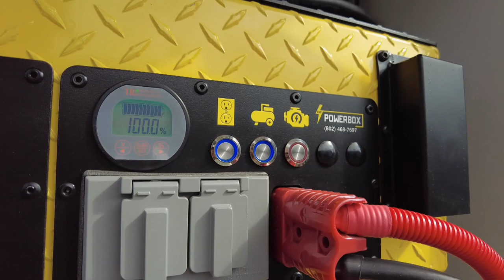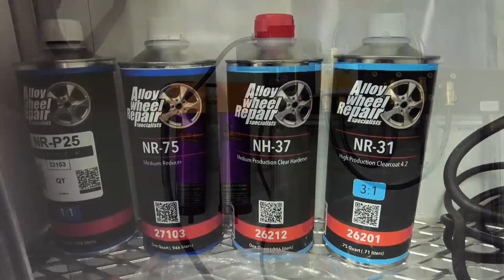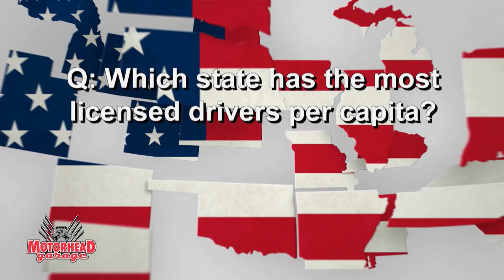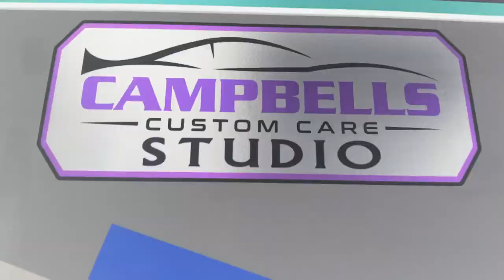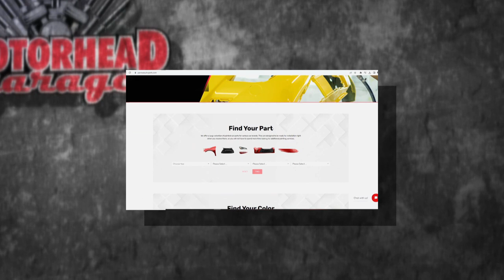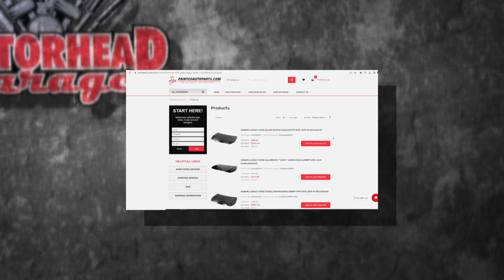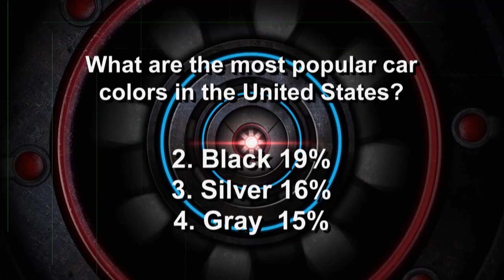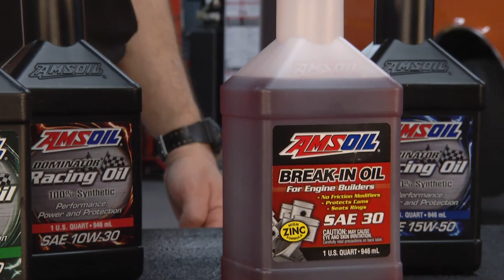Motorhead Garage Episode 2347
Alloy Wheel Repair,
Texas Tough Customs,
Amsoil,
Dragonfire Tools,
PaintedAutoParts.com,
Campbell's Custom Care,